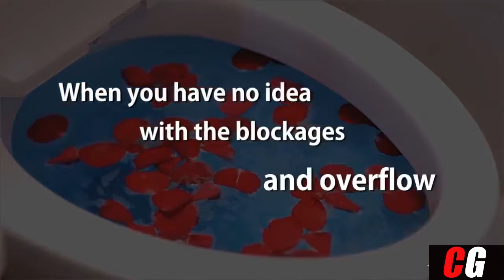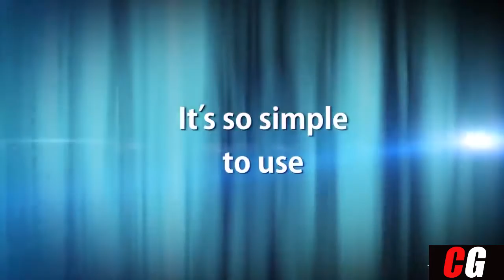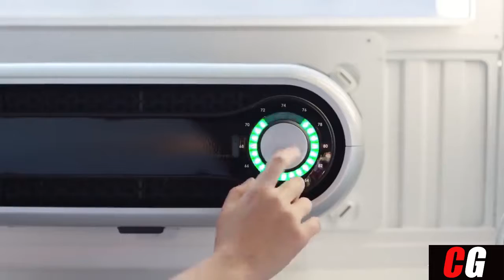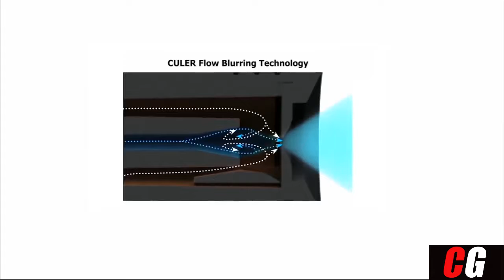AMAZING House Inventions That Are On Another Level! ▶ 2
Amazon Links ▶